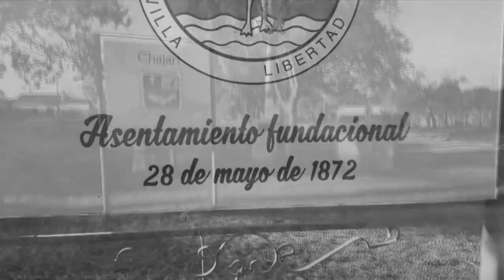Campus Selección Argentina de Taekwon-do ITF "Chajari 2018"